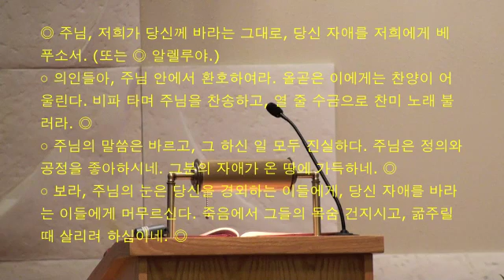예수님께서 호수 위를 걸어오시는 김광근 신부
제자들은 예수님께서 호수 위를 걸어오시는 것을 보았다